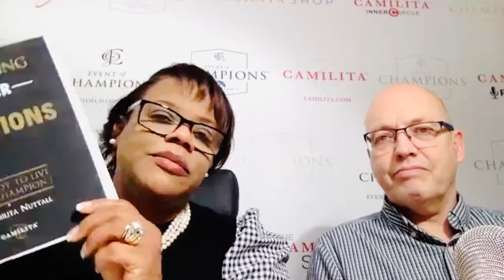Couples in Multiple Businesses - Andrew & Camilita Nuttall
Join Andrew and me as we share How to Win in Business.

Need support? Go ahead 👉 Take my FREE Entrepreneur Assessment NOW and let’s help you get started

The World’s #1 ‘Rock Star’ International Speaker, Camilita Nuttall is Founder & CEO of Event of Champions®, is a 7-Time Award-Winning Corporate Sales & Business Growth Expert, Business & Wealth Coach, Entrepreneur, Author, Property Investor & Radio Show Host at The Camilita® Podcast.